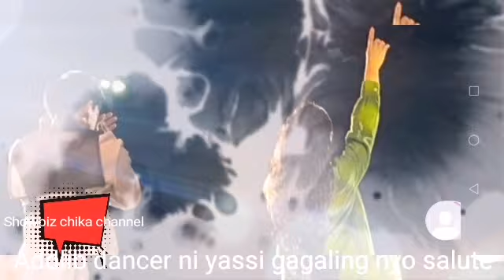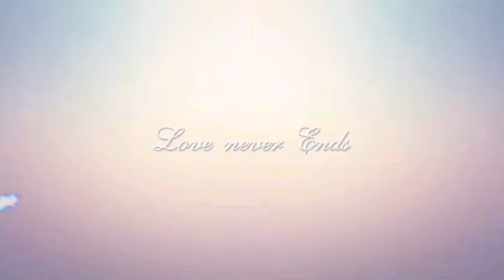YASSI PRESSMAN MEETING DE AVANCE SA QC MAYOR JOY BELMONTE PERFORMS AWIT NG KABATAAN GRABE KA MAHAL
If you're new subscribe to the showbiz chika channel this is the right place for all your heart warmimg stories about amazing lovely celebrities that will inspires you everyday so make sure to subscribe and never miss a single videos thanks very much.. Credit and many thanks to yassi ig stories papaanton